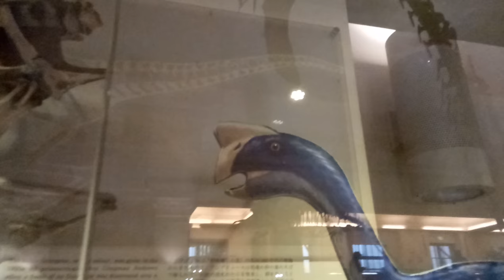土地銀行 恐龍 恐龍展 新聞 Land Bank Dinosaur Dinosaur Exhibition News Museum 夾娃娃 丟娃娃 ~~~